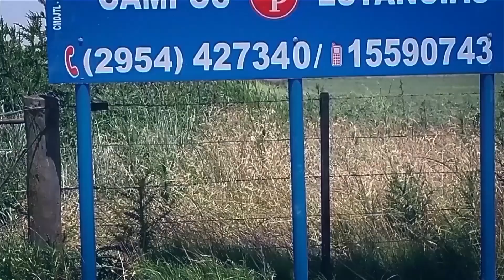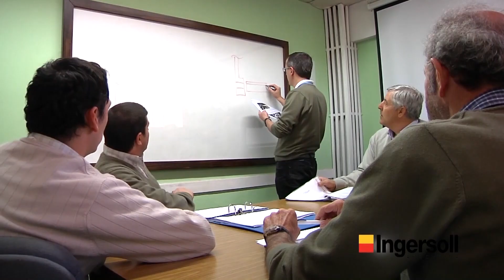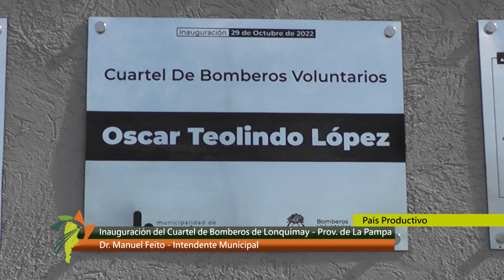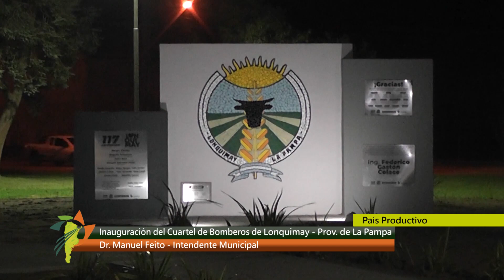Lonquimay, La Pampa. Inauguración Nuevo Cuartel de Bomberos Voluntarios.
País Productivo. Viajamos a Lonquimay, La Pampa, en esta querida localidad se inauguró el Nuevo Cuartel de Bomberos Voluntarios, es un Cuartel Modelo en la provincia., con instalaciones muy cómodas, modernas, con todo el equipamiento necesario para poder desempeñar esta noble tarea, les compartimos el acto inaugural con discursos y charlas con el Ministro de Gobierno, Justicia y DD HH de la provincia Ariel Rauschenberger, el Pte de la Asociación de Bomberos Voluntarios de Lonquimay Simón Alvarez, el jefe del Cuerpo Activo Fausto Altube y el Intendente de Lonquimay Dr. Manuel Feito.